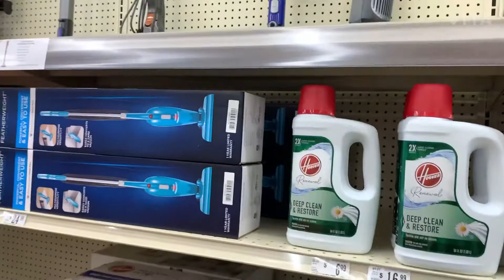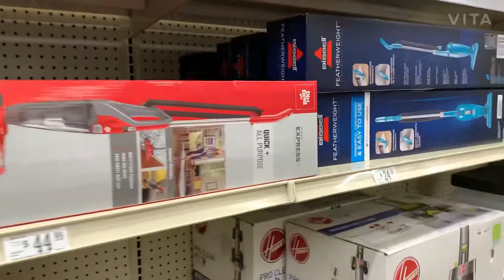COVID Test 3/30/21▶️Simple Life With Pengthong